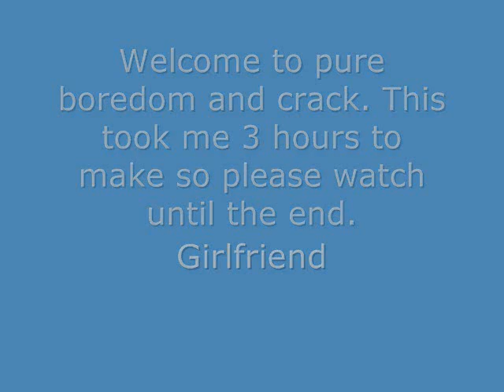Girlfriend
This is so stupid. A short flash I made with paint and WMM. I mean, seriously, I was wasted today. Don't hate please. My first time doing stuf like this.

The song is Girlfriend-Avril Lavigne (sory if I suck at spelling XP)